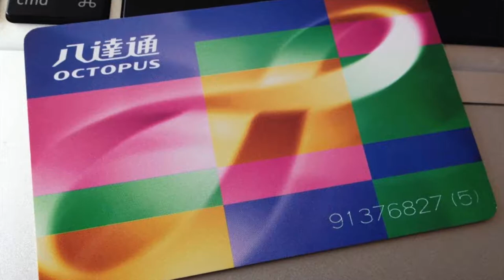Cortando o cabelo em uma Volta ao Mundo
. Hoje é só pra rir um pouco com algumas histórias que eu vivi quando fui cortar cabelo durante a minha viagem de volta ao mundo.

. Já parou pra pensar nisso? Posso garantir que é muito interessante, por mais besta que pareça :)))))

. Veja tudo no vídeo de HOJE e .CORTA!